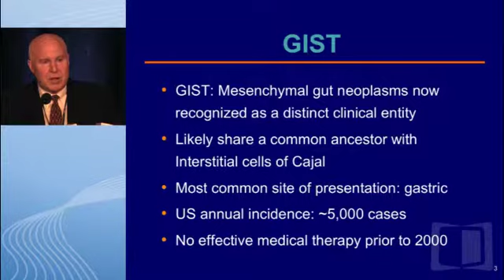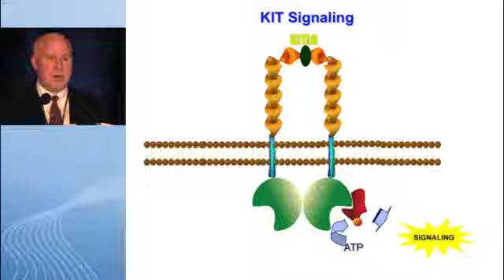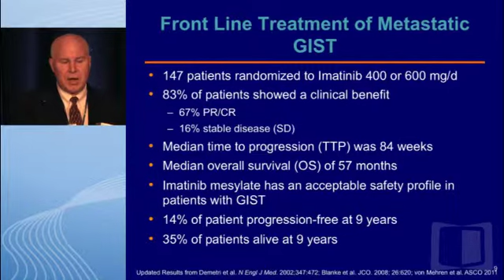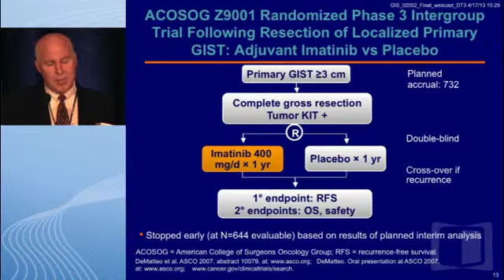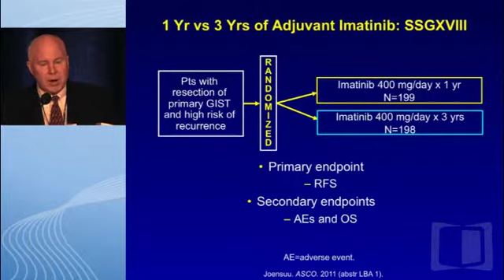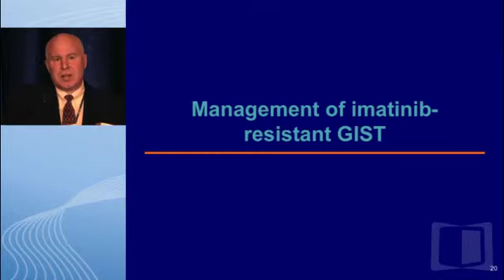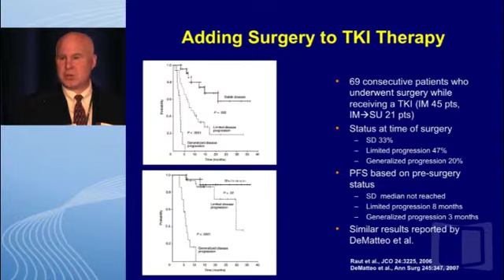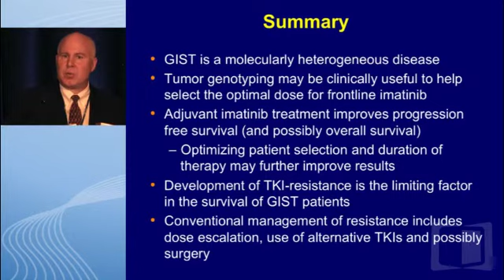New Directions for the Strategic Targeting of GIST - Heinrich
Recorded at the 19th Annual Meeting of the Network of Oncology Clinicians and Researchers (NOCR) 2013.